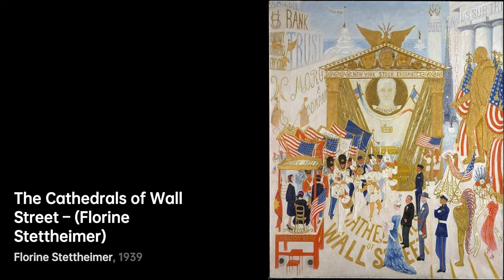Florine Stettheimer: Capturing the Soul of New York｜Artist Biography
Florine Stettheimer, an American modernist painter, was born in 1871

A biography of Florine Stettheimer.